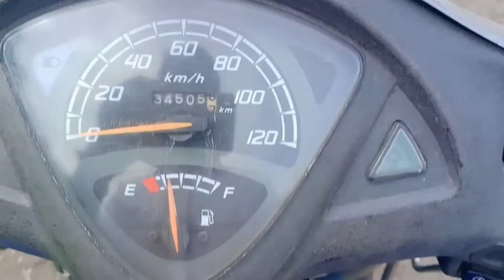নদীর উপরে ব্রিজ 🌉 ভেঙ্গে গেলো।। Nodi ke upar bridge tudh gaya।।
ami ek jagai ghurte giye nodir bridge venge galo